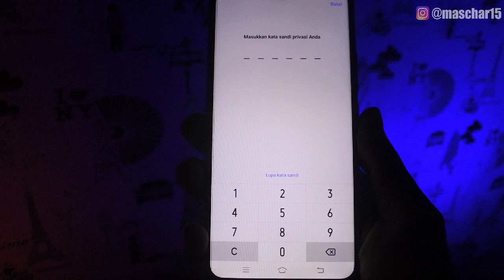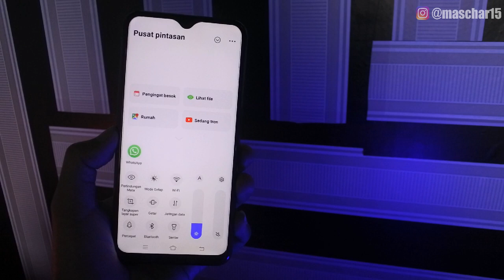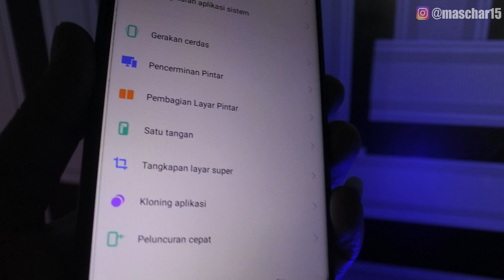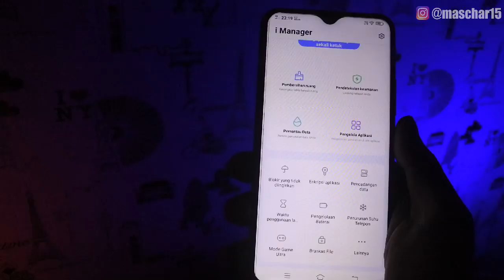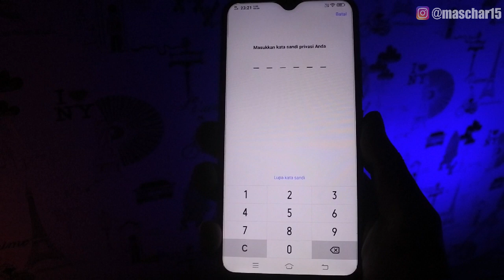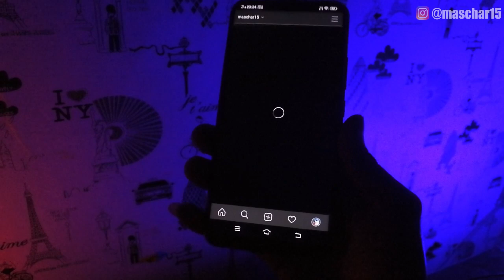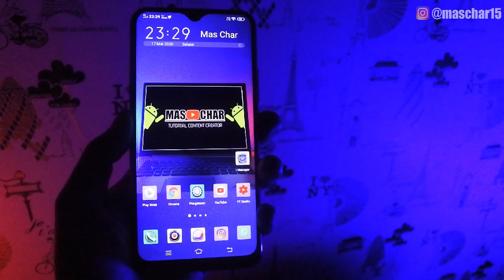Fitur Vivo Y12! 5 Kelebihan Vivo Y12 | Yang Jarang Diketahui